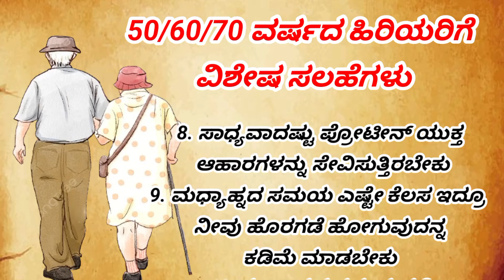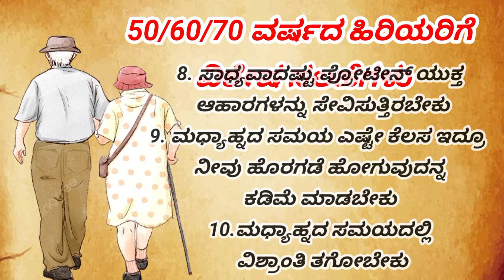Motivational speech in Kannada🥰50/6070 ವರ್ಷದ ಹಿರಿಯರಿಗೆ ವಿಶೇಷ ಸಲಹೆಗಳು🙏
Kannada reciepe snacks Karnataka food reciepe | Maharastrian reciepe in kannada|Mangalorean curry reciepe | chicken curry manglore style |mangalore style chicken biriyanijuttara Karnataka dinner reciepe| north Karnataka food reciepe in kannada north karnataka lunch reciepe| panipuri stuffing reciepe panipuri reciepe |How to make panipuri home food reciepe| fashion haul|Kannada new web series|Kannada grammar classes|kannada dubbing movie| kannada song youtube channelinfobel in kannada|saree kuchu new designe|spoken English classes|English speaking classes in kannada|how to understand english classes in kannada kannada movie official| quotes status, bichi quotes in kannada, bechi buddha quotes in kannada, socrates kannada quotes, krishna quotes in kannada, kannada quotes about life, quotes in kannada, kannada rajyotsva quotes, budddha quotes in kannada, kannada, socrates quotes in kannada, kannada inspiration quotes, vastu, astrology,  motivational video, motivational videos, motivation videos, best motivational video, motivational video 2022, dream motivational video, motivational, morning motivational video, powerful motivational video, eric thomas motivational video, motivational video for success, best motivational speech video